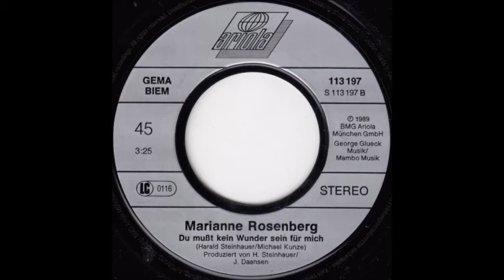Marianne Rosenberg - Du mußt kein Wunder sein für mich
Released in Germany in 1989 as B-side of "Eins, Zwei, Drei" on Ariola.